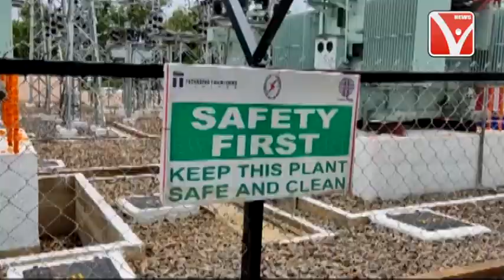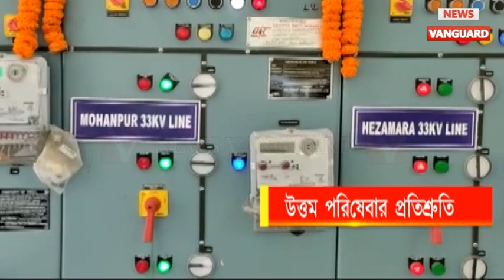উত্তম পরিষেবার প্রতিশ্রুতি //